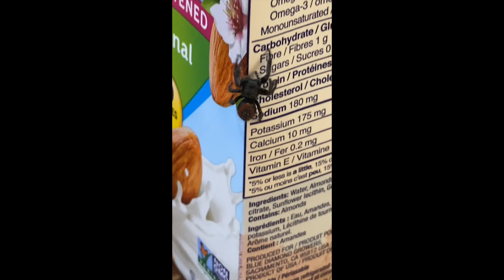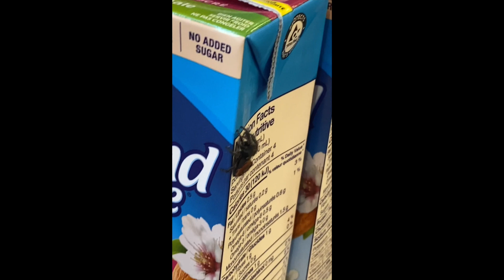Jumping Spider Version 2